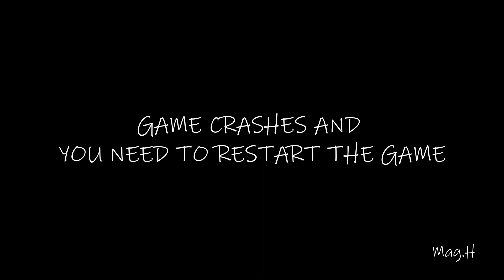Rain on your parade - You Broke the Game Achievement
Travel the world as a cute cardboard cloud and ruin everybody's day! Unlock new methods of mischief across 50 levels, each with unique setting and objectives. Make new friends and help them too - it's an adorable schadenfreude game!

Travel across the world, inventing new ways of causing chaos and mayhem. Turn the perfectly dry and sunny wedding day into a wet one, unleash thunder and lightning upon the cities, bring pandemonium to supermarket shoppers, destroy farmer’s crops, sneak around military bases and rain down meteors on dinosaurs! Yes, not even the dinosaurs are safe!

Unlock new abilities

As you progress in the game you will unlock new and more comical methods of causing bedlam. Use thunder and lightning to scare people out of hiding and set things alight, tornados to suck up everything that gets in its path, rain explosive material that you can blow up and even entire meteors and much more.